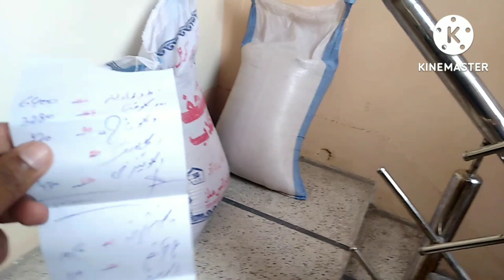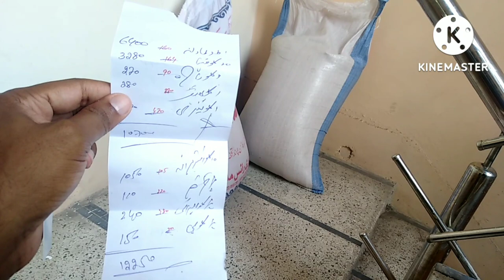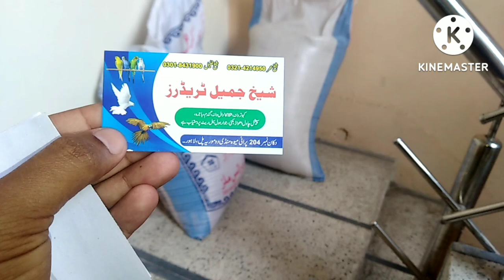Love Birds Seeds Aj k Rates | Best Food for Love Birds | Mix Seed for Love Birds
best food for love birds
love birds seeds aj k rates
healthy mix seeds for birds parrots
how to make mix seeds for parrots and birds

Total Seed= 65kg
40kg Tota Seed (160 kg)
20kg White Chena (165 kg)
03kg bajra (90 kg)
1kg Canari Seed (470 kg)
1kg Bhang Seed (280kg)

500 Rent
170 Per Kg Rate

For new and latest Love Birds Videos. Please visit my YouTube Channel..

Love Birds Seed Mix | Love Birds Seeds List | Love Bird Seed Mix Ingredients. Please visit his link..

How to Foster Budgies Eggs | How to Foster Lovebird Eggs. Please visit this link..

How to Purchase Love Birds | How to Buy Love Birds. Please visit this link..

Lovebirds Hobby | Love Birds Business Ideas. Please visit this link...

Difference Between Adult and Young in Lovebird | Age Difference of Love Birds. Please visit this link..

1 Din Ka Bacha Red-Eye Ha Ya Black Eye. Please visit this link...

Love Birds Export Benefits. Please visit this link..

What is Blue 2 Lovebird | Blue1 Blue

How to Know Ring vs Non Ring Lovebird. Please visit this link..

Love Birds Gender. Please visit this link..

How to Remove Fat from Bird, Please watch this video..